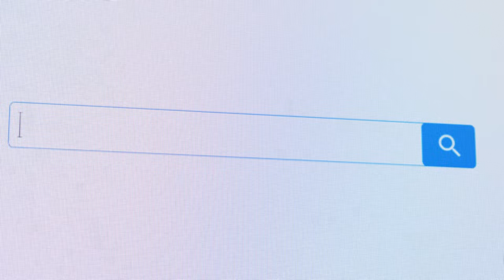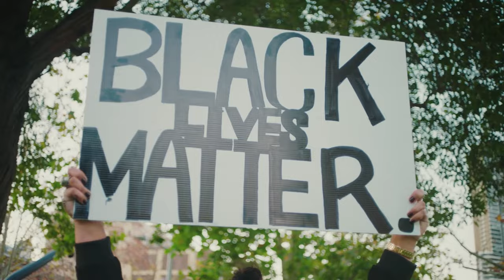The Abbey School video